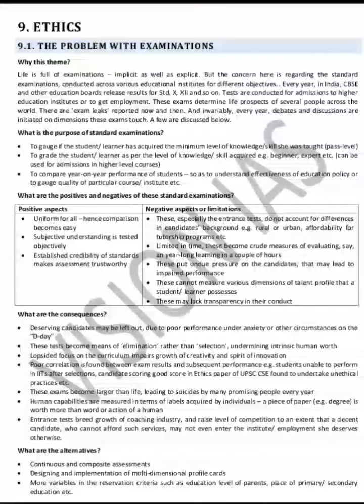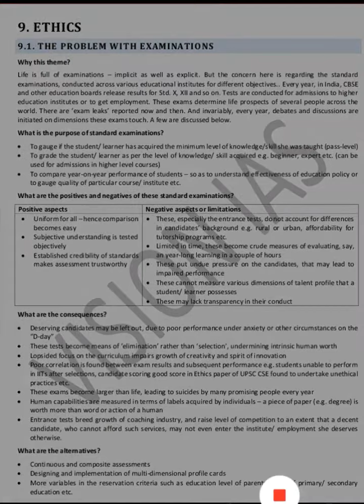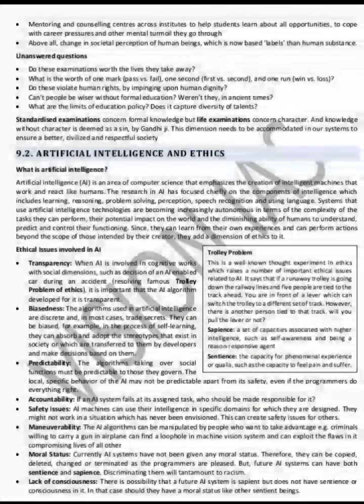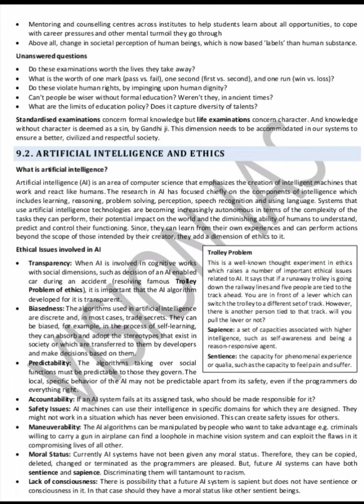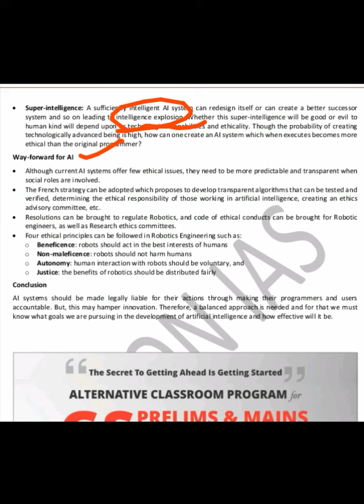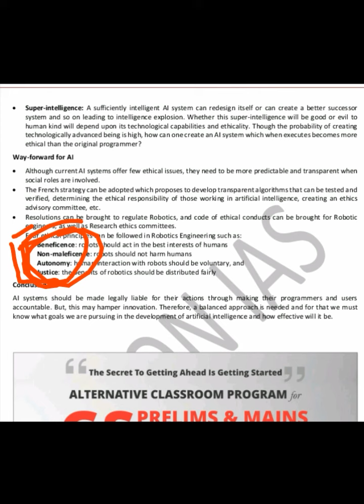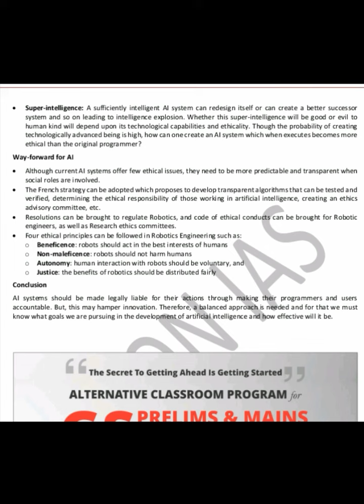VISION IAS CURRENT AFFAIRS JUNE 2018 (ETHICS):UPSC/STATE_PSC/SSC/RAILWAY/RBI